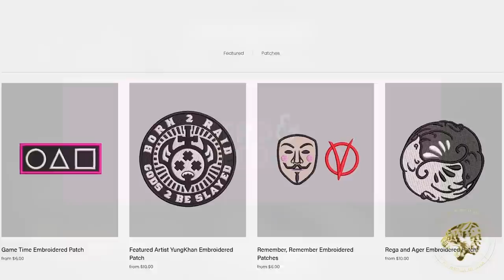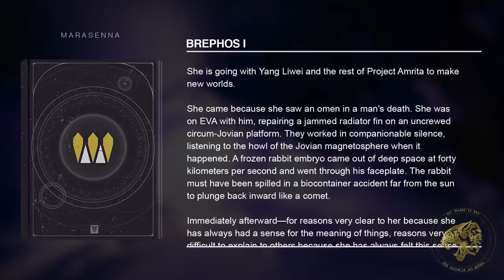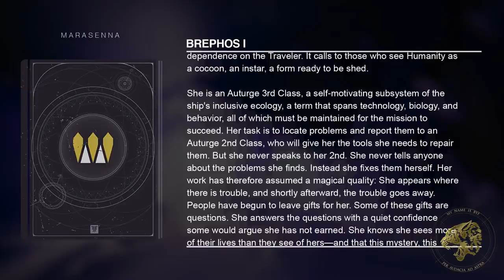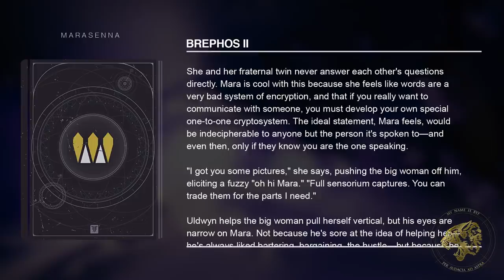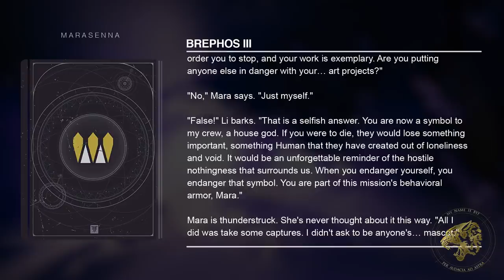Destiny 2 Lore - Mara Sov's life as a human, before she was an Awoken! (The Story of The Awoken P1)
Destiny 2's Lore and Story tells us about the origins and story of the Awoken! In this first episode of our series we'll be looking at the life of Queen Mara Sov when she was a Human aboard Exodus Green!